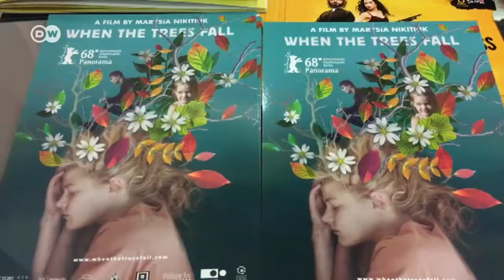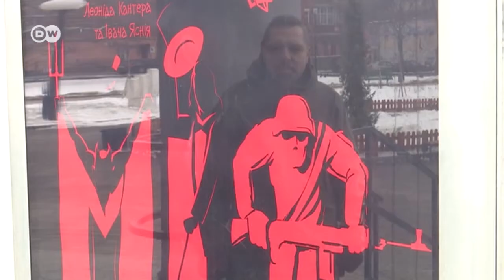Українська світова прем’єра на "Берлінале": магія, секс і любов | DW Ukrainian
Світову прем'єру стрічки з України "Коли падають дерева" першими побачили німецькі глядачі. Чому на "Берлінале",  один із найбільших кінофестивалів світу, Україна привезла лише один фільм?